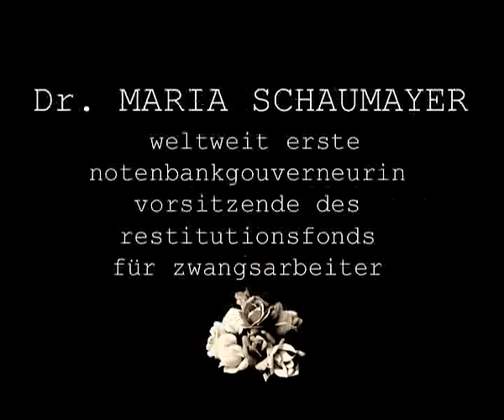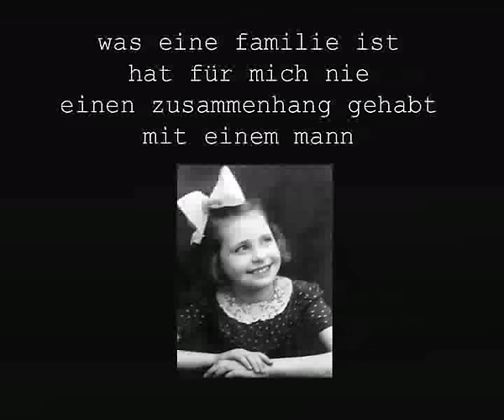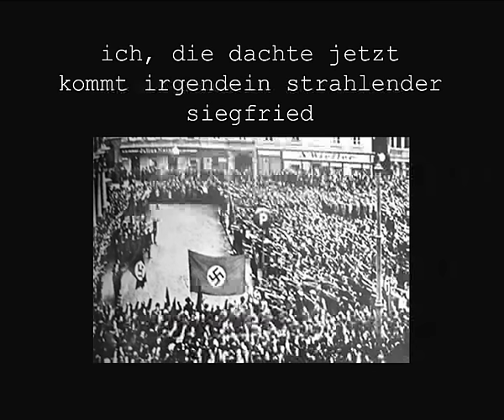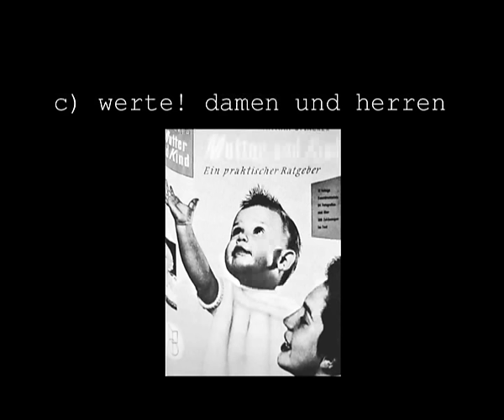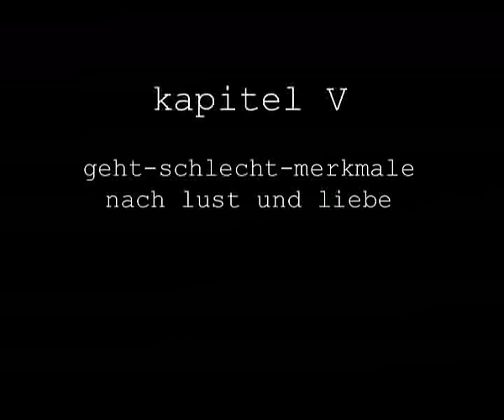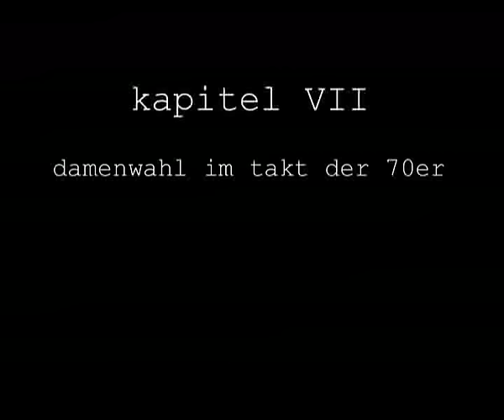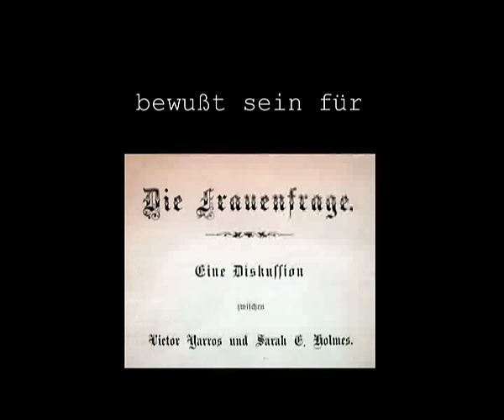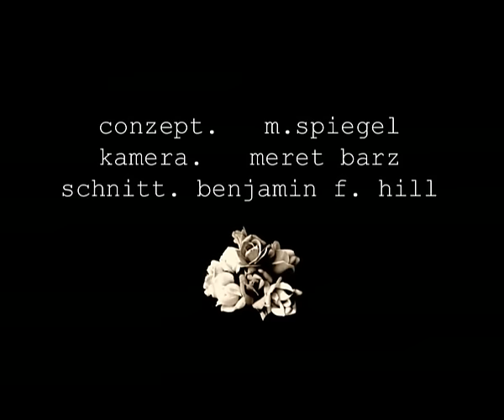Wiener Damenhaft mpeg4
ein nie geführtes gespräch zwischen Johanna Dohnal, Lotte Ingrisch-Einem, Edith Klestil, Freda Meissner-Blau, Dr. Maria Schaumayer, Lotte Tobisch-Labotyn und Emmy Werner über weibliche lebenswege im wien des 20.jahrhunderts.
copyright : michaela spiegel 2005